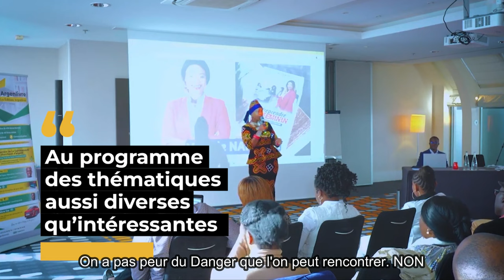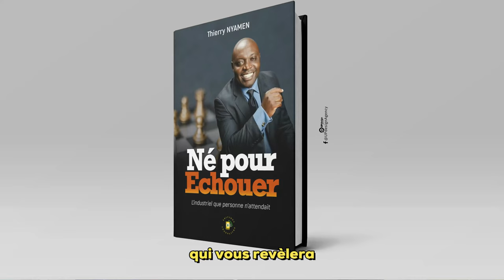Les Erreurs que les AFRICAINS ne doivent plus commettre.